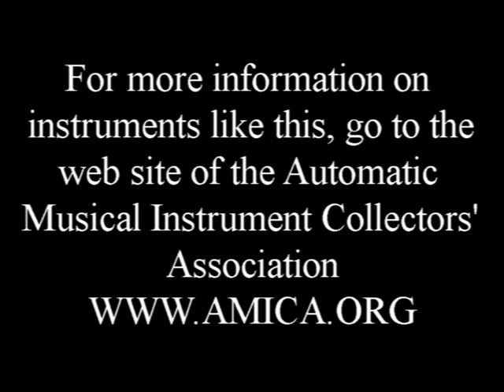D. C. Ramey Co. Banjo-Orchestra playing Foggy Mountain Breakdown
A Ramey Banjo-Orchestra playing Foggy Mountain Breakdown. For more information about the Ramey Banjo-Orchestra, go